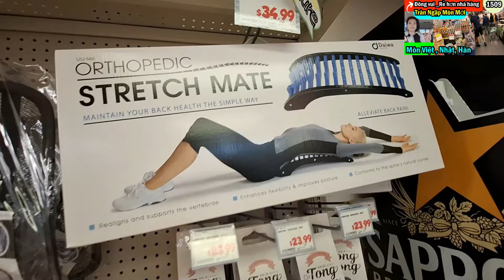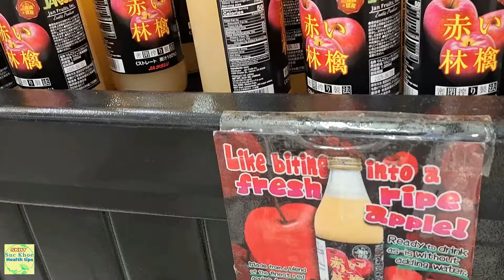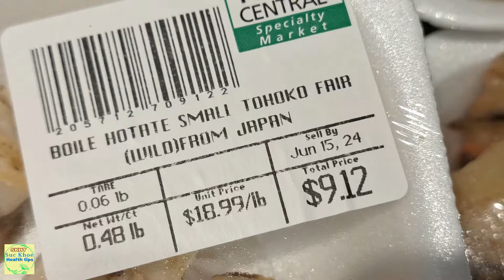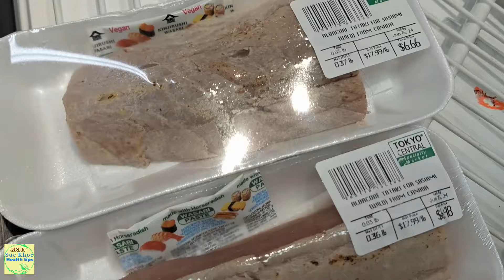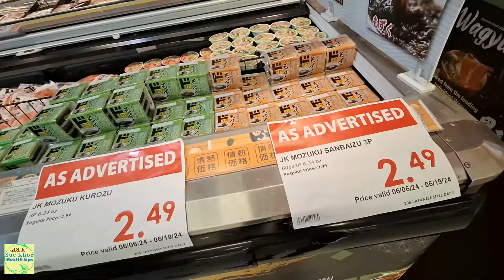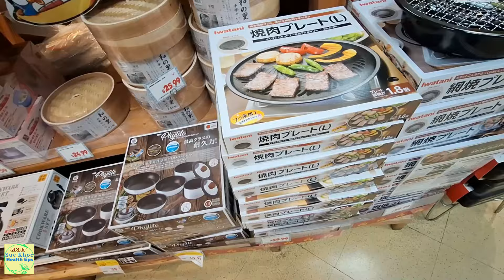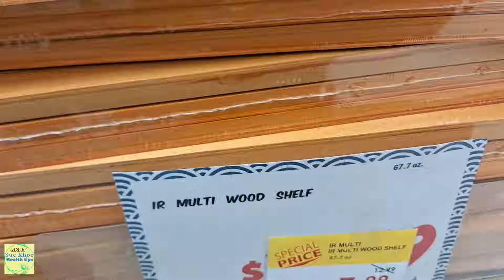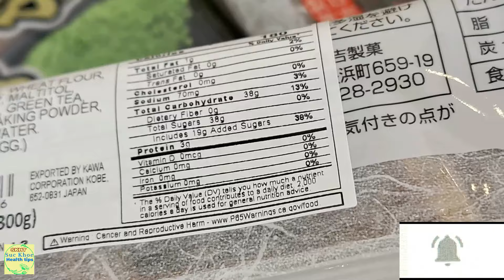Chợ bán bào ngư rẻ, nhiều loại cá lạ quý hiếm rau củ đồ xài market, #1511